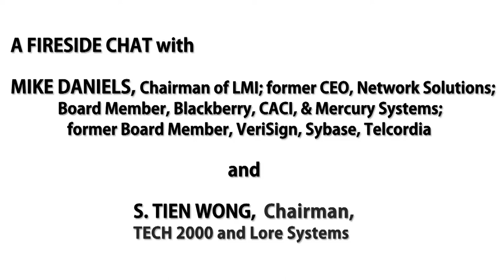Tien Wong Interviews Mike Daniels, Chairman of LMI and Invincea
Big Idea CONNECTpreneur Winter Forum - December 13, 2017

Falls Church Marriott Fairview Park

FIRESIDE CHAT WITH ROCKSTAR TECH CEO

MIKE DANIELS, Chairman of LMI and Invincea; former CEO of Network Solutions; Board Member, Blackberry, CACI, and Mercury Systems; former Board Member, VeriSign, Sybase, Telcordia; former Chair, Northern Virginia Tech Counciland Virginia Chamber of Commerce